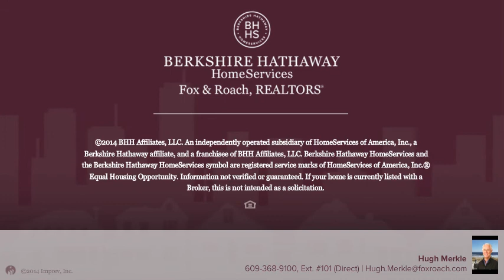23 JOHNSTOWN LANE Cape May Court House, NJ 08210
Hugh Merkle Berkshire Hathway HomeServices, Fox & Roach - Stone Harbor
2 beds 1 baths